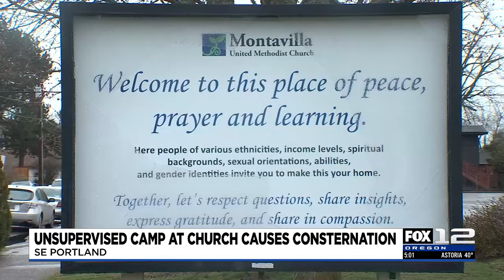Montavilla church member unhappy about encampment in parking lot: ‘It’s God’s building’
A church in southeast Portland is getting pushback from some of its congregation about people camping on its property.